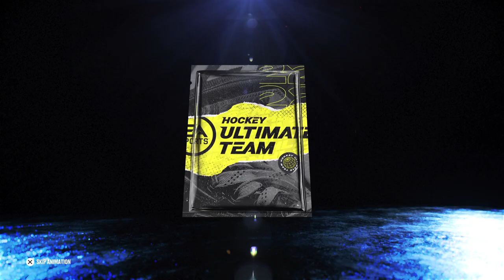NHL 22 PS5! Be A Pro NHL 2021/2022 Dallas Stars vs Buffalo Sabres #52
NHL 22 PS5! Be A Pro NHL 2021/2022 Dallas Stars vs Buffalo Sabres #52 -- Watch live